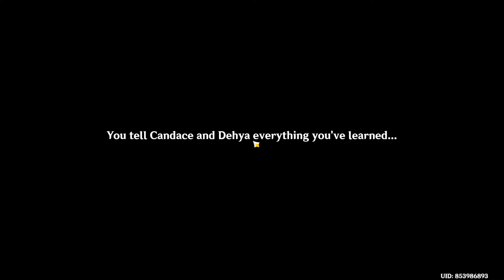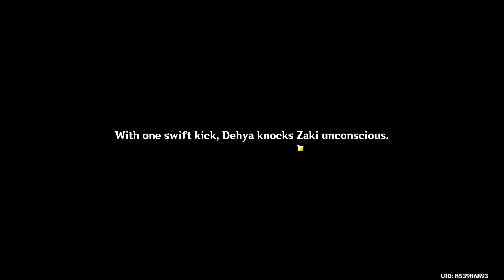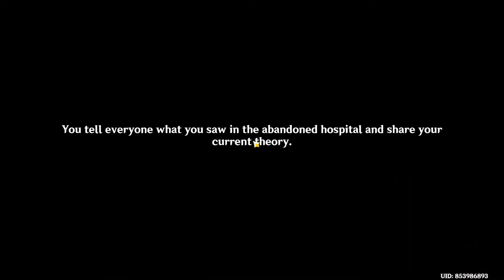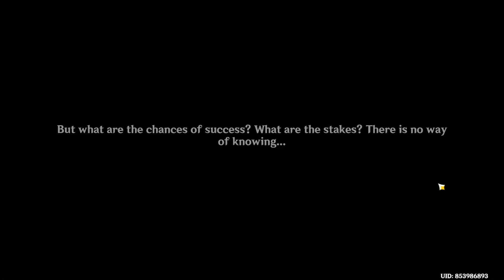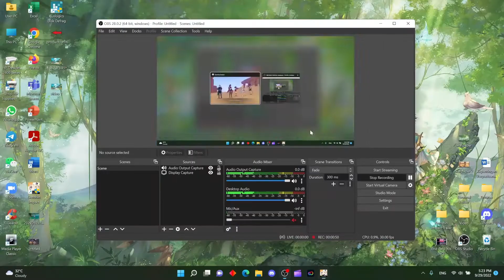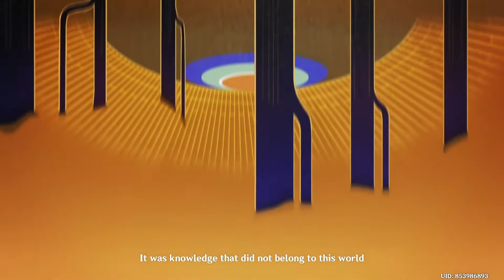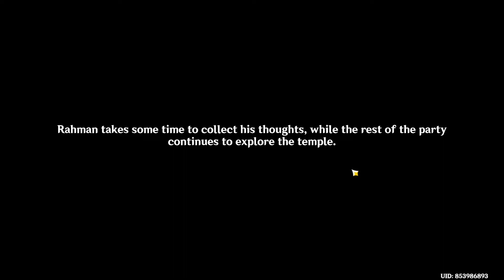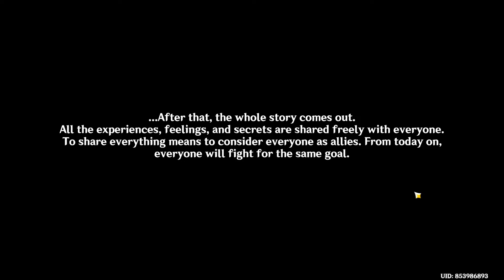Genshin Impact 3.1 - Archon Quest Chapter 3 Act 4 - King Deshret And The Three Magi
Section:
0:00 King Deshret And The Three Magi
4:23 The Missing Village Keepers
43:08 Cry From the Eleazar Hospital
1:33:27 Secret of the Scorching Desert
2:14:09 The End (Thanks for watching)

Make sure subscibe to my channel for more content

Recording Using: OBS 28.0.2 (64-bit, Windows)
Graphics Card for Recording: Intel Iris Xe Graphics
Graphics Card for Gaming: RTX 3060
Editing Program: Clipchamp and KineMaster (Depends) (Most used Clipchamp)

Below is my laptop spec:
16 GB DDR5-4800 MHz RAM (2 x 8 GB)
1 TB SSD storage